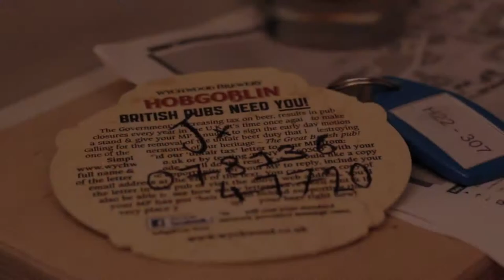Rough Cut of From Afar